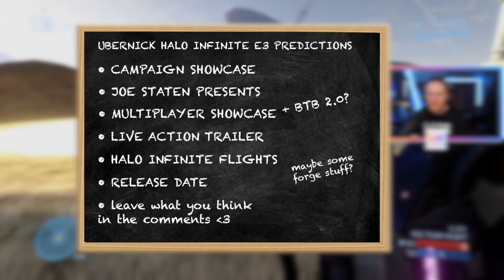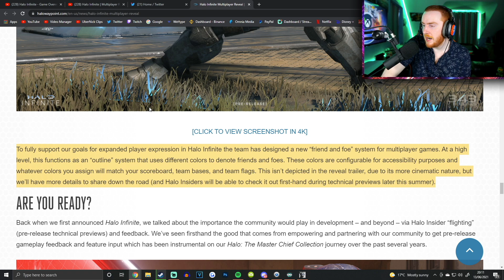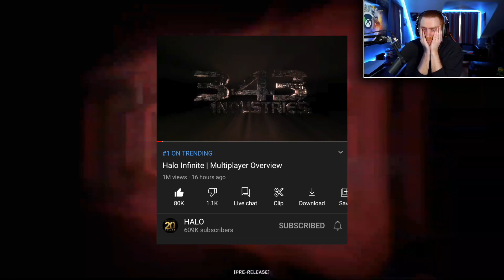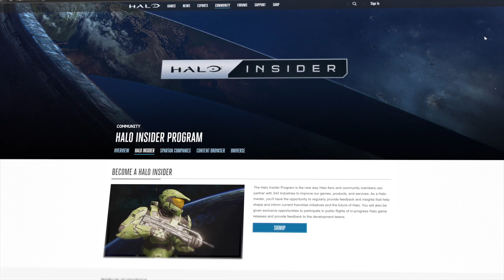My Honest Opinion on Halo Infinite...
I've finally had some time to process and sift through the mountain of Halo Infinite info we've got over the last 48 hours.

In todays video I'll be discussing and summarising everything we've seen, and my initial thoughts on it all.